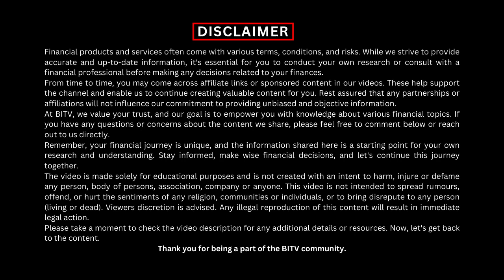Best opportunity for Financial, Insurance & Mutual fund Advisors By Mr. Ranjit Singh | HINDI | BITV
Explore this exclusively  introduced membership in India for Finance, Insurance, and Mutual Funds Advisors with Bitv's groundbreaking offer. Introducing the Gold Membership – India's first-ever initiative taken by Mr.Ranjit Singh . The Gold Membership is a 360 degree tool that enables any  financial advisors to become India's best top level advisor. Elevate your personal and business development to next level through exclusive online interview sessions, annual physical networking events in 5-star hotels, and a unique residential program also held in 5-star hotel . Gain ownership of the Millionaires Club and access continuous knowledge from industry luminaries. Connect with successful finance professionals globally. Don't miss this chance start your professional journey with this unique offer to thrive in your financial career!